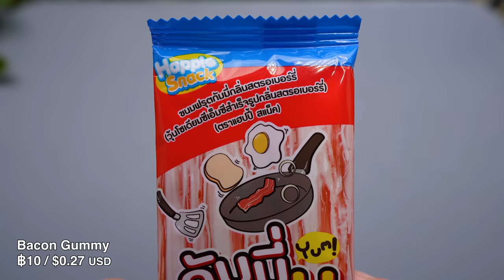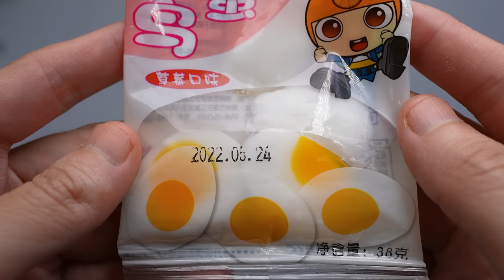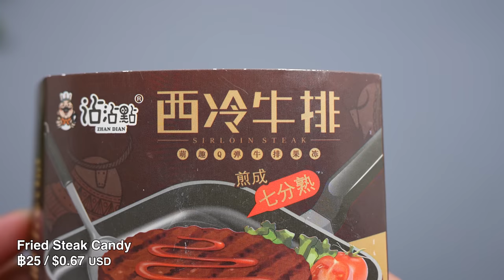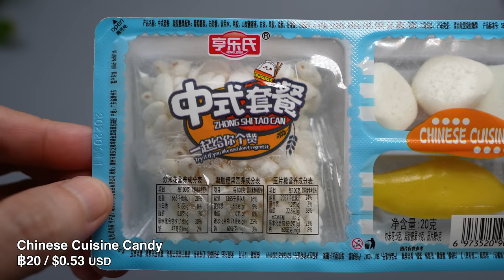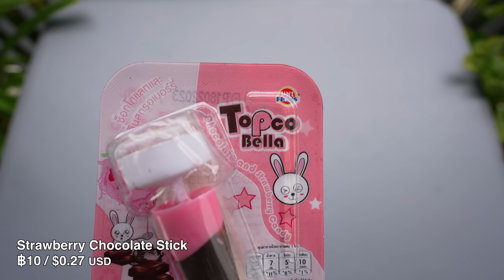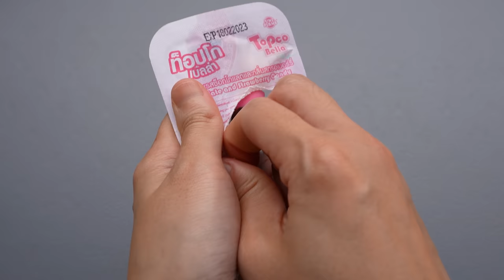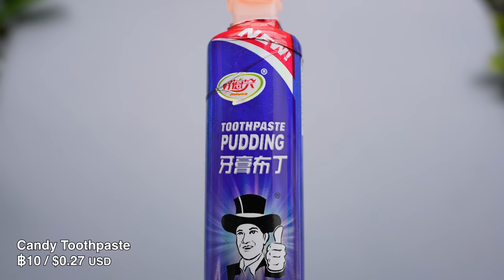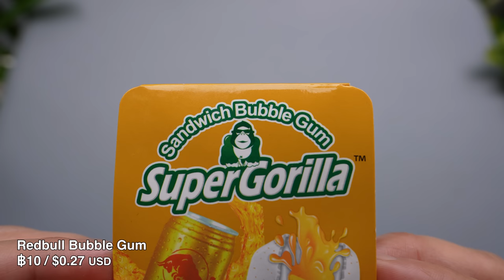25 Cheap Asian Candy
Cheap Asian Candy

Trying 25 cheap candy bought from Thailand

1.  Jumbo Choco Cup
2.  Mini Choco Cup
3.  Airpot Candy
4.  Blender Candy
5.  Bunny Phone Candy
6.  Coco Milk Bottle
7.  Chocolate Utensils
8.  Bacon Gummy
9.  Gummy Eggs
10.  Jelly Snake
11.  Fried Steak Candy
12.  Glasses Candy
13.  Chinese Cuisine Candy
14.  Choco Bizz
15.  Strawberry Chocolate Stick
16.  Sticky Hand Candy
17.  Watermelon Jelly
18.  Dumpling Candy
19.  Shopping Basket Candy
20.  Candy Toothpaste
21.  Milk Bottle Candy
22.  Redbull Bubble Gum
23.  Salmon Sushi Candy
24.  Pearl Candy
25.  Spray Candy

*Ants are not paid actors*